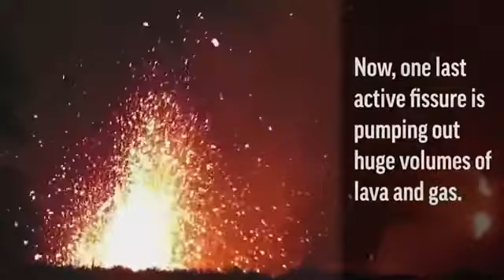No End In Sight For Lava On Hawaii's Big Island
July 19, 2018 - There is no end in sight for lava flowing out of Hawaii’s Kilauea volcano that spilled out two months ago after the collapse of two active vents. The ever-present force of lava that destroyed hundreds of homes continues to flow into the ocean. (June 19)